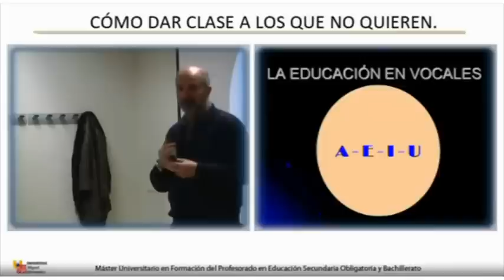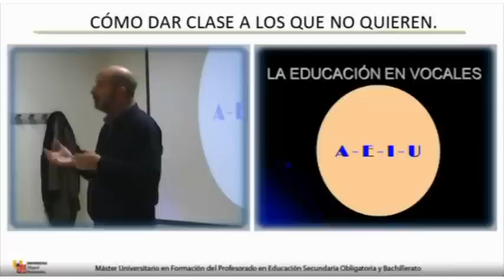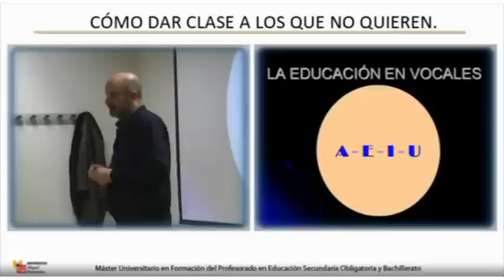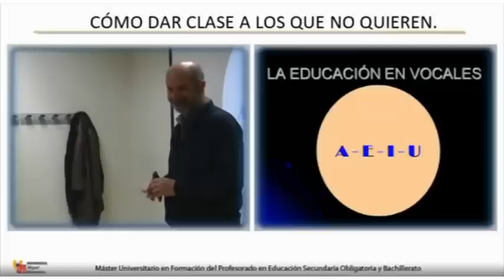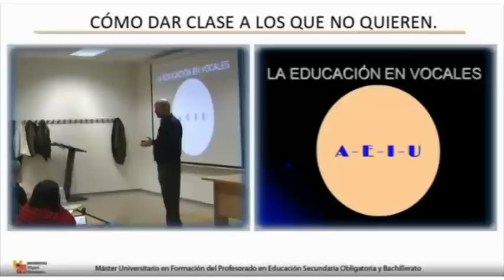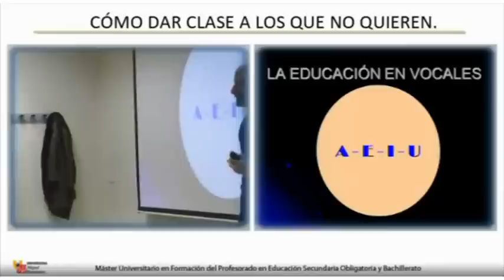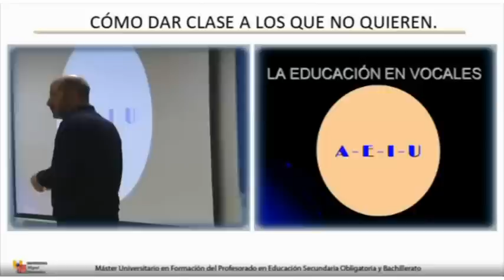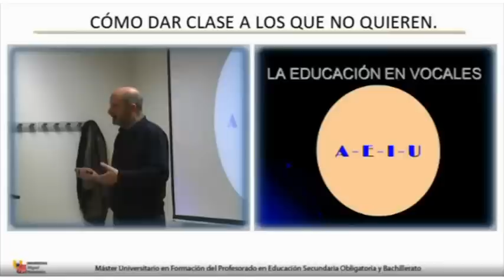4-8 Juan Vaello - Como dar clase a los que no quieren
Seminario impartido por Juan Vaello Orts.
Master de profesorado en educación secundaria. Universidad Miguel Hernández de Elche.